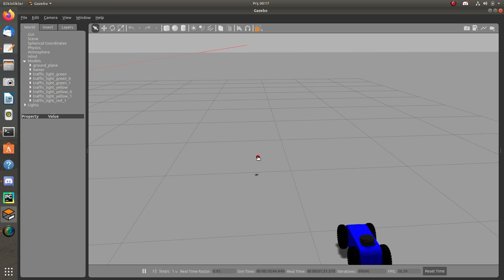ROS Traffic Light Detection